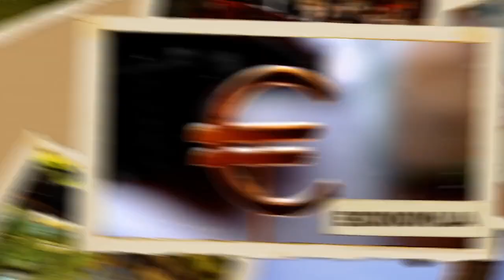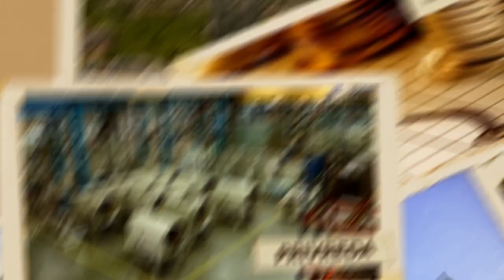U sred srede - prim. dr Aleksandar Radulović 05.02.2020.